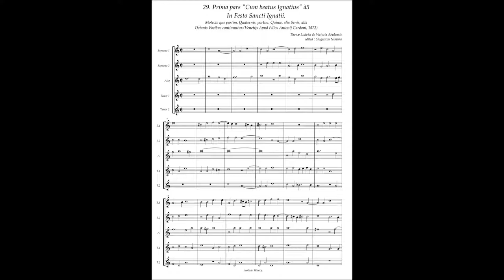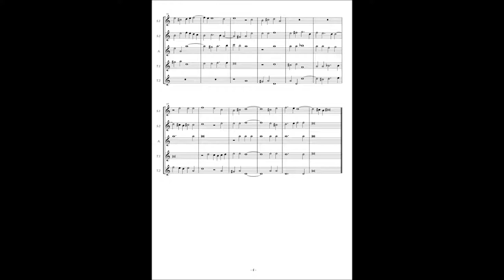Tomas Luis de Victoria, Motetta(1572) No.29 (Prima pars) "Cum beatus Ignatius" à5